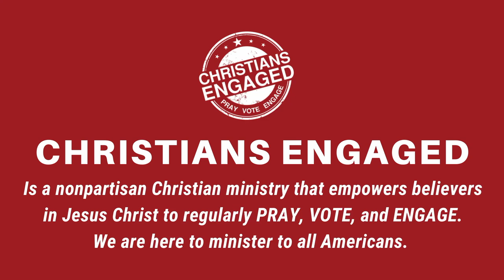Conversations with CE I Special: The Vision Behind Our Conference I S. 2, Ep. 34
Special Event: Christians Engaged President, Bunni Pounds discusses the vision behind our 2022 Wake Up! Conference in DFW, and our regional Pennsylvania Wake Up! Conference.